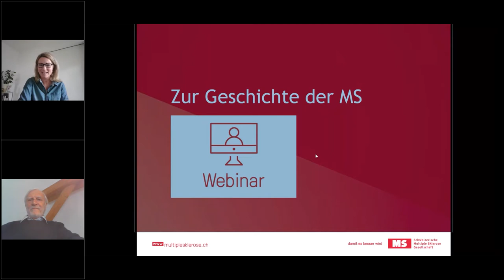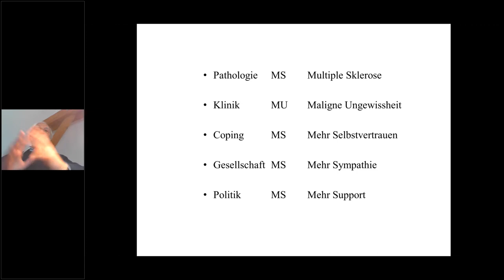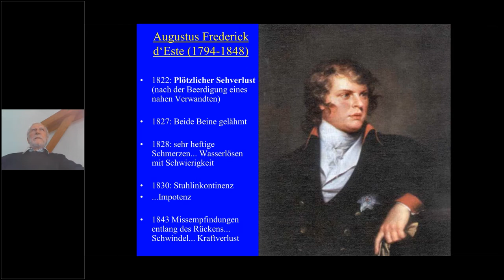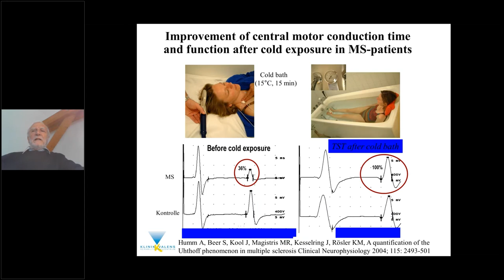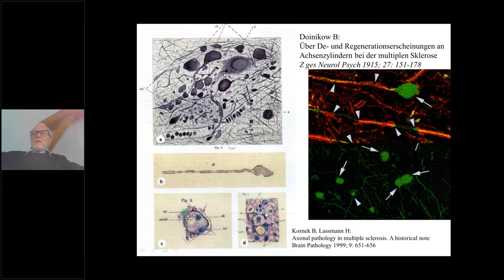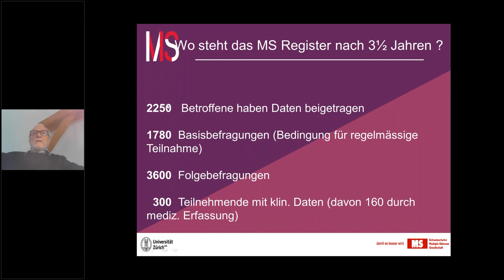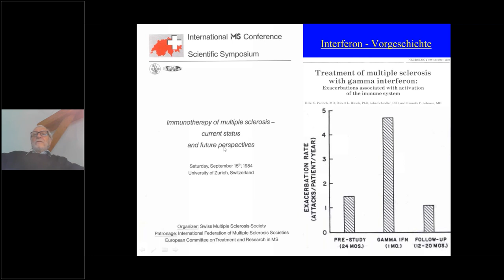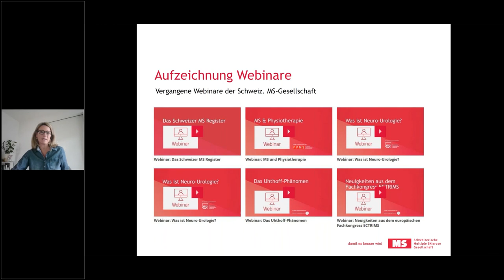Zur Geschichte der MS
Jürg Kesselring, Neurologe und Ehrenpräsident der Schweiz. MS-Gesellschaft, befasst sich seit 40 Jahren mit Multipler Sklerose. Er bietet einen kompakten Überblick über die ersten historischen Beschreibungen der Krankheit bis hin zur aktuellen Verbreitung der MS in der Schweiz und weltweit. Ebenso beschreibt er die Erforschung der Symptomatik und der Therapieansätze.